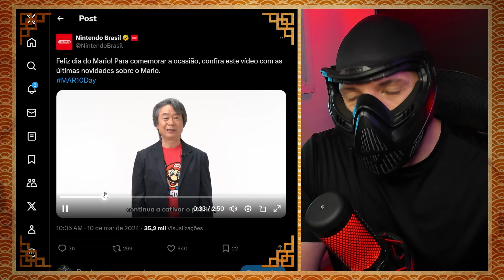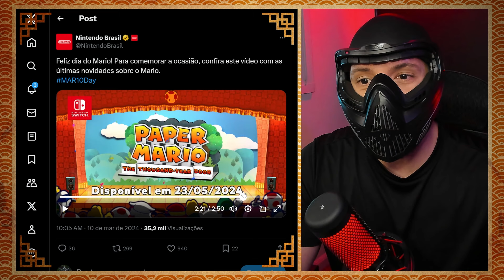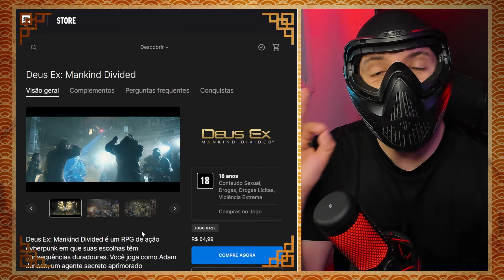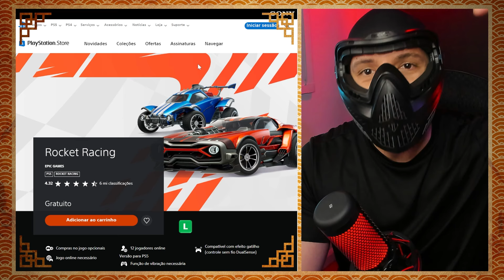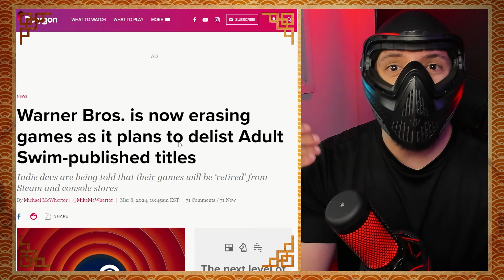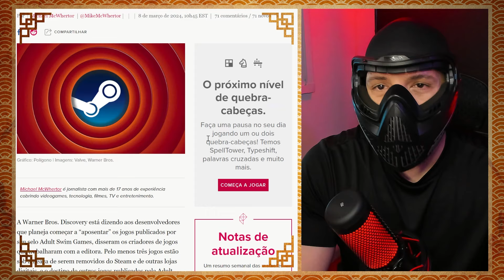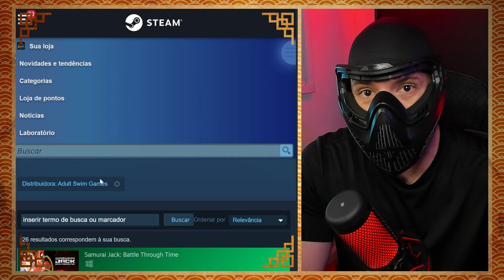JOGOS XBOX PARTNER PREVIEW, ADEUS AKIRA, MAR10 DAY, JOGOS GRÁTIS E CAPCOM HIGHLIGHTS - Xnews Update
E mais uma semana cheia de novidades, notícias boas e outras nem tanto assim, a Microsoft realizou seu Xbox Partner Preview e entre altos e baixo tivemos vários novos anúncios, o Mario Day deste ano marca o anúncio da continuação de Mario O filme, games grátis pra quem tá com a grana curta mais ainda sim quer jogar muito, empresas muquiranas excluindo seus games digitais das lojas e também tivemos o Capcom Highlights com bastante destaque a Dragon’s Dogma 2.

E aí Ninjas, tudo bom com vocês? Eu sou o Shin, e tudo isso e muito mais vocês conferem agora no Xnews Update da semana!

Então bora pra Action!

00:00 - Introdução
00:46 - Obrigado, Akira Toriyama!
06:02 - Resumo do Xbox Partner Preview
08:51 - Tudo sobre o Mar10 Day
10:58 - Jogos Grátis
13:01 - Jogos apagados das lojas
16:40 - Capcom Highlights
20:50 - Encerramento

ShinobiXplay